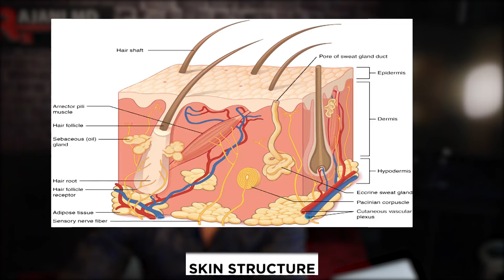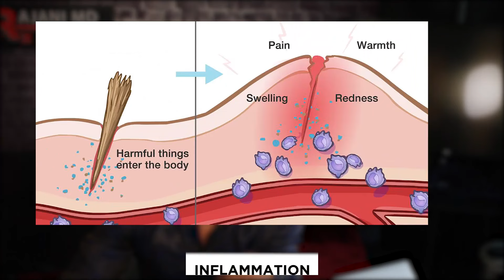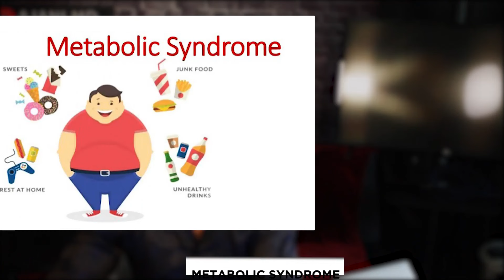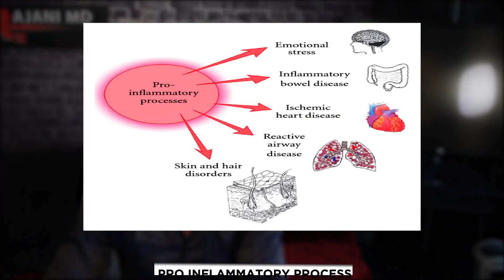5 FOODS THAT WILL DESTROY YOUR SKIN // Dr Rajani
Foods that will destroy your skin. You are what you eat. Avoid these foods to look great.
NON Surgical facelifts, brow lifts and skin rejuvenation are driving aesthetic patients to practices.

Please send promotional items, etc to:
1767 12th St, #222
Hood River, Oregon 97031
SIGN UP TO LEARN  / Techniques Virtually and In Person at:
WATCH THIS:
THE ONE VITAMIN DEFICIENCY THAT MAY BE WRINKLING YOUR SKIN: